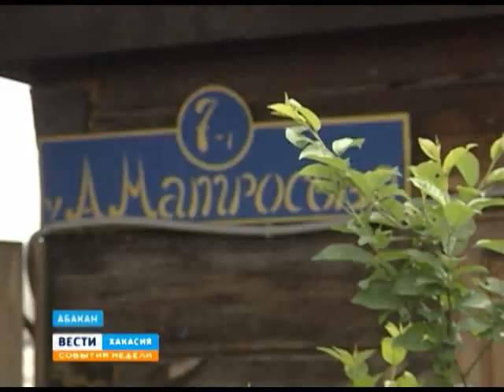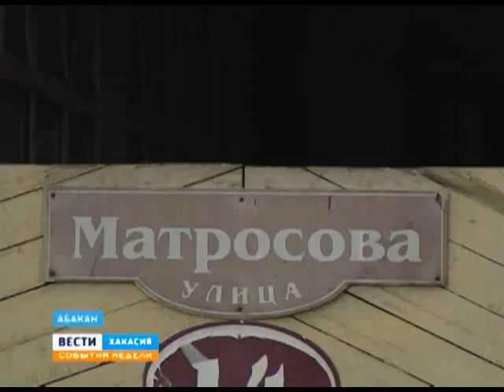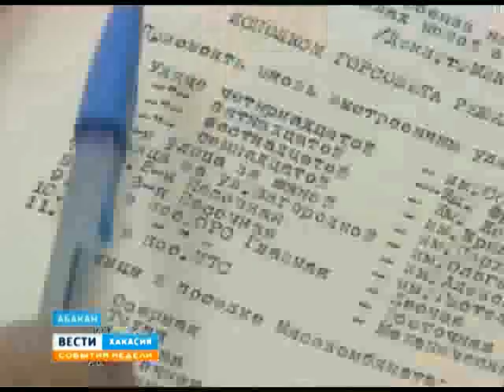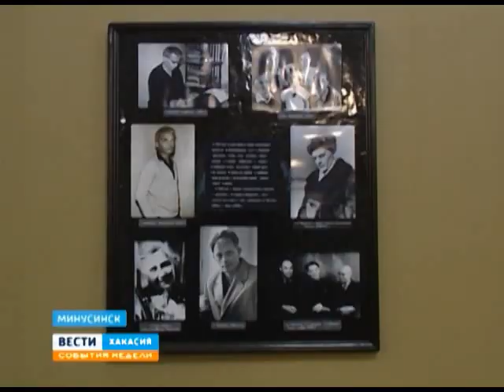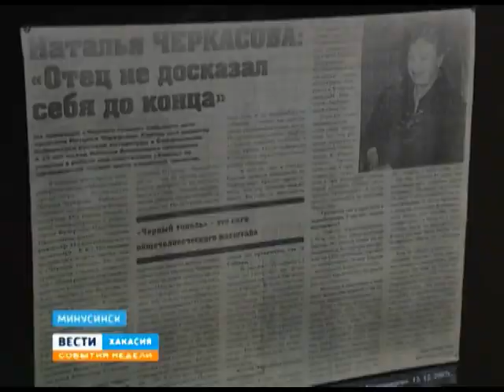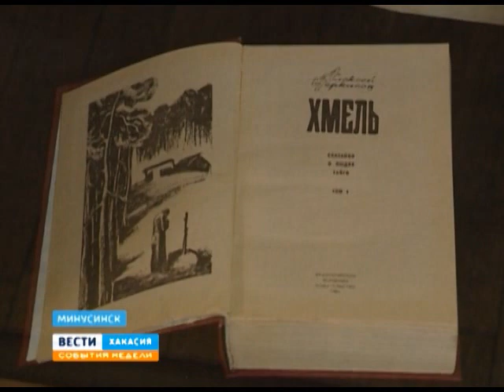События недели 07 06 2015